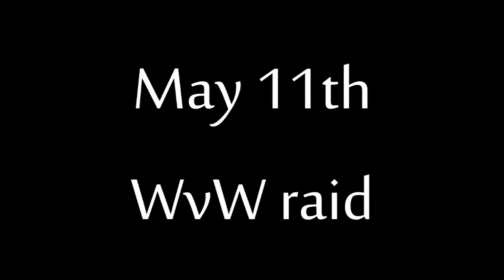Guild Wars 2: Team KYSA WvW Wiping Montage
Yo guys, just a quick description don't wanna keep ya'll waiting but yeah this video shows some insane footage of our guild in some epic situations - enjoy